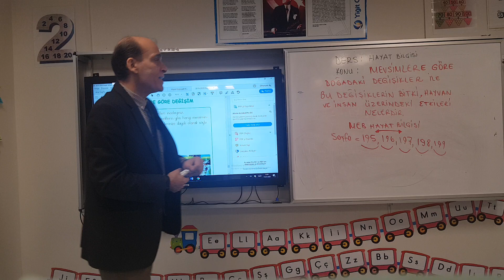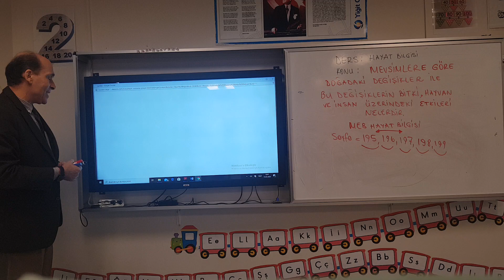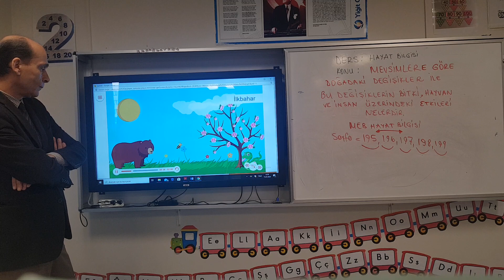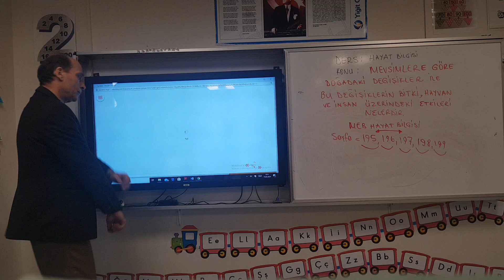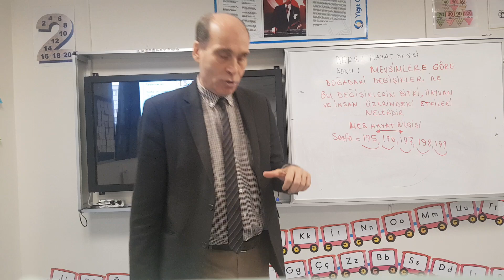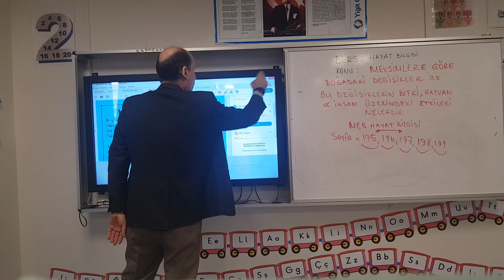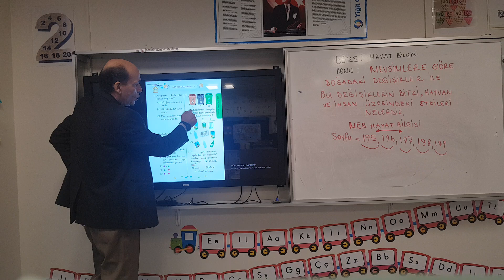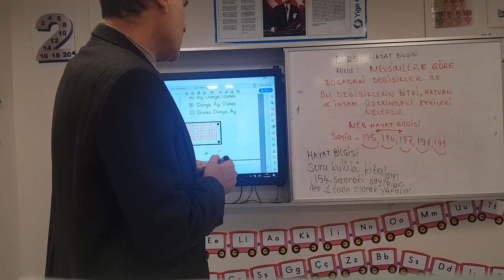1.Sınıf Hayat Bilgisi Mevsimlere Göre Doğadaki Değişiklikler 2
1.Sınıf Hayat Bilgisi Mevsimlere Göre Doğadaki Değişiklikler 2